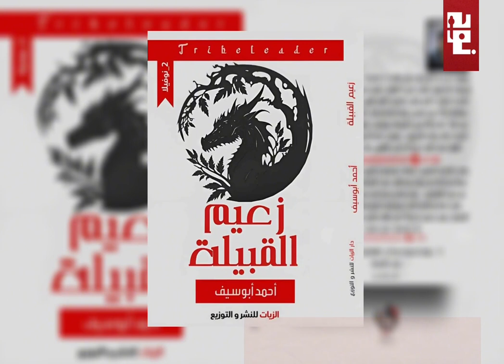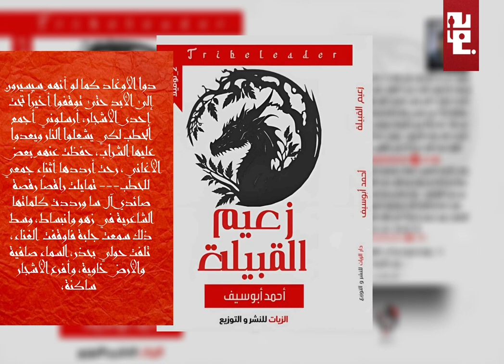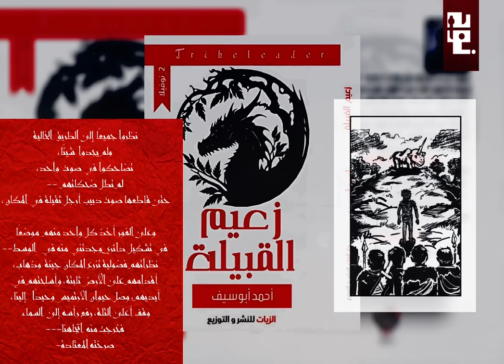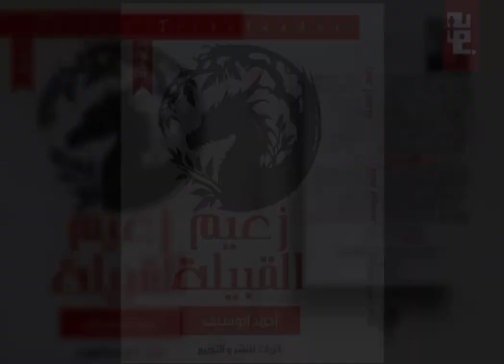فيديو دعائي.. Reading رواية ( زعيم القبيلة ) للكاتب: أحمد ابوسيف